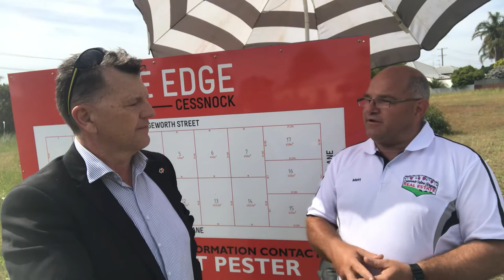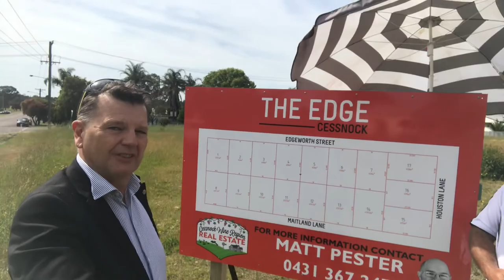New Home In Cessnock NSW Realestate Newcastle. Express Property Morisset Realestate Wyong Woy Woy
New Homes in Cessnock NSW Australia